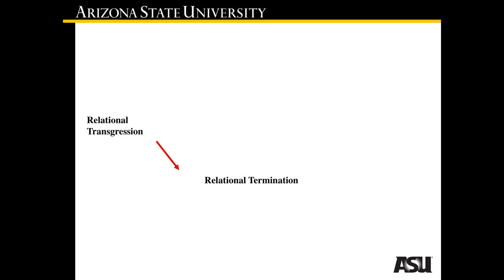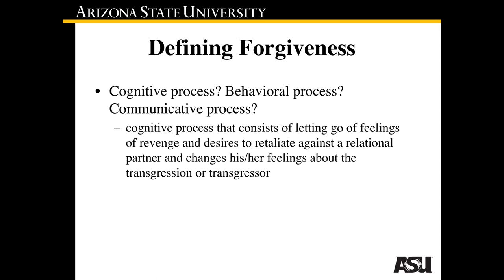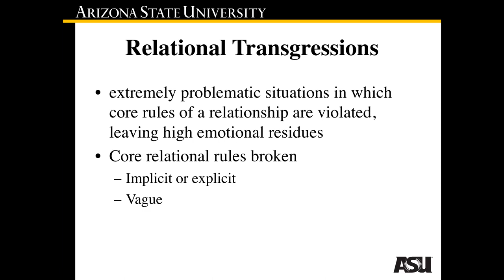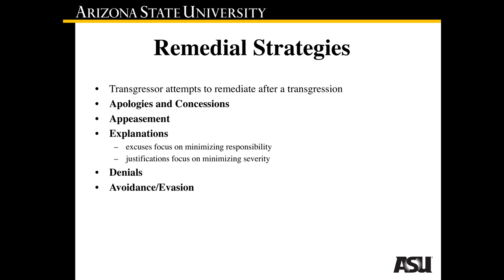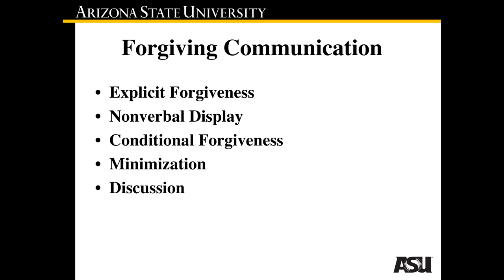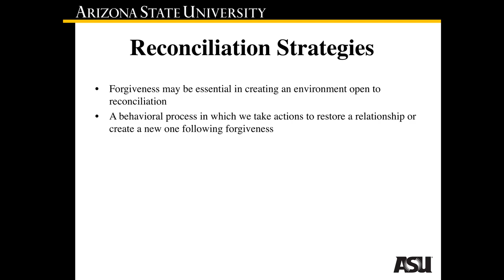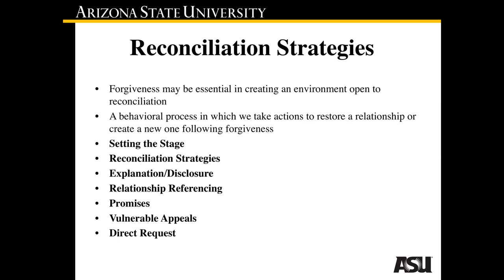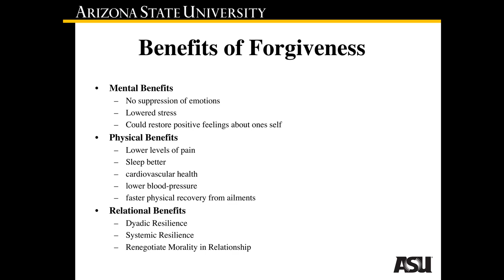Dr. Oliver - Module 7 Lecture 1